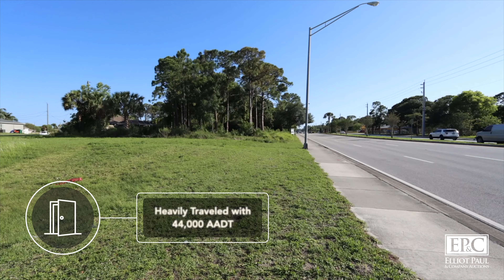For Sale ONLY at Auction .58+/- Acre Directly on Port St. Lucie Blvd.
2701 & 2709 SW Port St. Lucie Boulevard, Port St. Lucie, FL

Tuesday May 23rd at Noon

For Sale ONLY at AUCTION  .58 Acres Directly on Port St. Lucie Boulevard!

    .58 AC with 182 Feet of Frontage Directly on Port St. Lucie Boulevard
    Currently Zoned: RS-2 with Future Land Use of ROI: Residential, Office and Institutional
    Two lots comprise the total .58 AC and are being sold together.
    Heavily Traveled with 44,000 AADT
    GREAT Location Just 3/10 of a Mile North of Gatlin Boulevard

Don’t miss this unique opportunity for .58 AC lot directly on Port St. Lucie Boulevard centrally located close to shopping, schools, dining, banks, residential neighborhoods and has quick access to Florida’s Turnpike.

Registration onsite begins at 11am with the bidding starting at Noon!